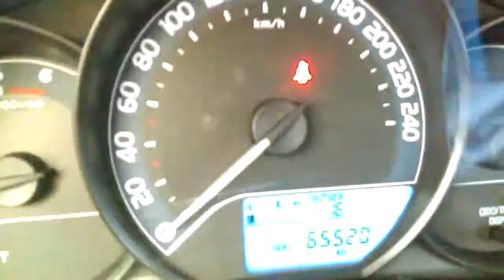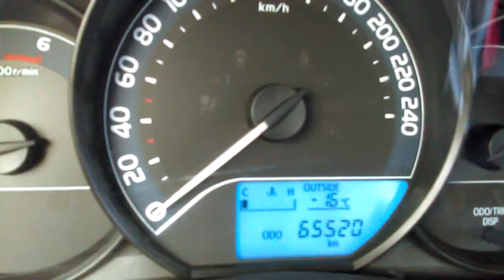3# Cold start challenge -16C 3F Toyota Auris 1.4 Diesel 2015